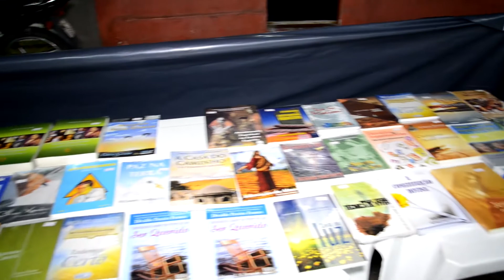TV Belo Jardim - 6ª Feira do Livro Espírita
O Movimento Espírita de Belo Jardim realiza a 6ª Feira do Livro Espírita, de 05 a 08 de novembro de 2014 no Calçadão.
Aproximadamente 400 títulos e mais de 1.000 exemplares vendidos a preço de custo, ajudam a divulgar a doutrina no município.